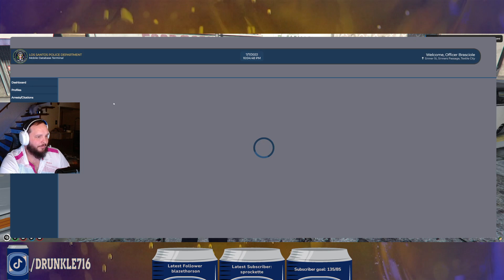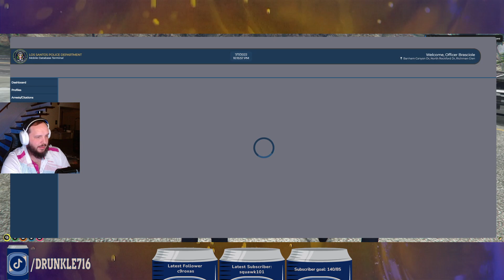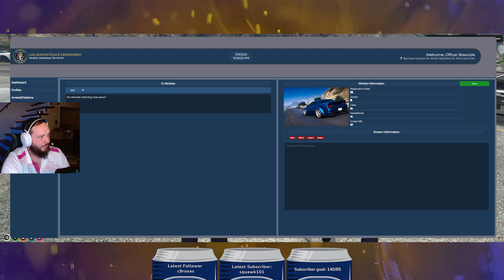Fernando Dicsoff Rides Along-GTA RP-Paradox Gaming